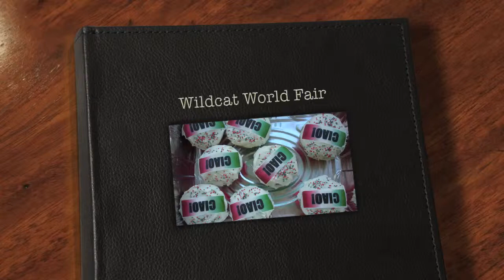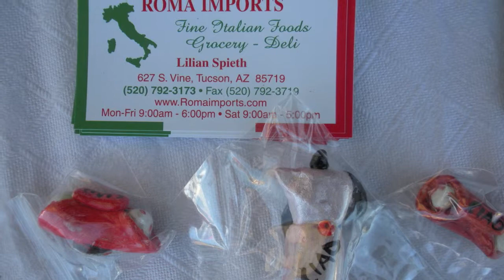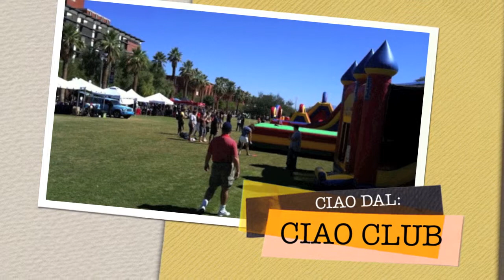CIAO CLUB-WILDCAT WORLD FAIR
Wildcat World Fair